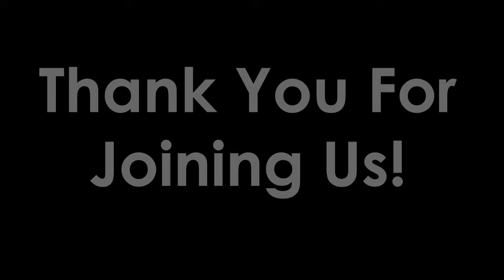Magical Halloween Open House Wrap Up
Wow! What an event! Thank you to everyone who joined us for our Magical Halloween Open House. We had such an amazing time and loved seeing all of your beautiful faces.